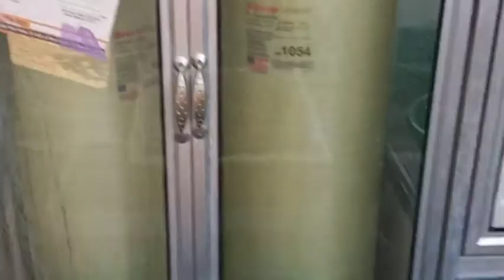Pembesaran Burayak Cupang Umur 5 Hari menggunakan Media Gabus dan Daun Pisang !!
Wadah pembesaran Burayak Cupang Umur 5 Hari menggukan Gabus dan Daun Pisang !!